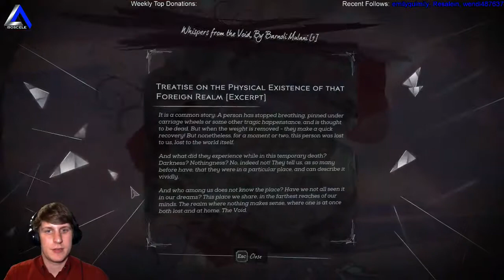IsosceleTriangle plays: dishonored death of the outsider episode 7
IsosceleTriangle plays  episode  - Join the gaming adventure at Twitch.tv/IsosceleTriangle